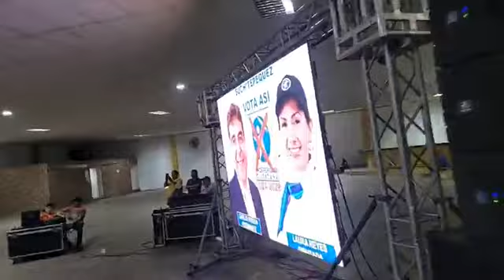ASI RECIBEN A CARLOS PINEDA EN MAZATENANGO GUATEMALA